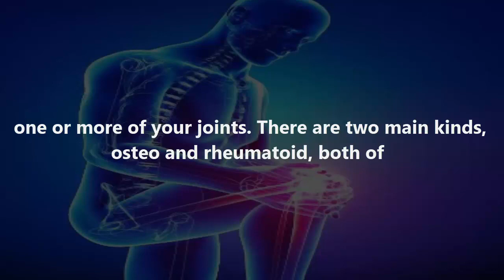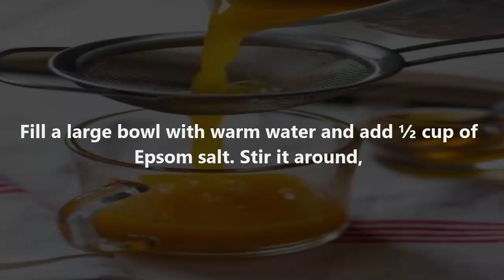Proven Natural Remedies for Arthritis & Joint Pain | Natural Cure For Joint Pain & Arthritis in 7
Say Good bye to Arthritis & Joint Pain
We take the liberty of movement without any consideration , until it becomes limited. The explanation for this for several people comes within the sort of arthritis, or the inflammation of 1 or more of your joints. There are two main kinds, osteo and rheumatoid, both of which affect the joint in several ways. Osteo arthritis is when the cartilage between bones wears down, until bone grates on bone. Rheumatoid is small less straightforward, being caused by an autoimmune disease that causes inflammation of the synovium (a soft tissue that protects joints within the body) which can cause bone loss. Whichever you experience, there are natural remedies for arthritis to manage the pain and ease the symptoms.
1. Turmeric & Ginger Tea
Turmeric and ginger are both anti-inflammatorys, and can help with oseto and atrophic arthritis . Turmeric especially has gotten tons of attention lately. Its active ingredient are some things called curcumin, which may be a powerful antioxidant. additionally , it lowers the amount of two enzymes liable for causing inflammation (which is what we’re often fighting with arthritis.) you'll take these during a capsule form or make a pleasant spicy tea to enjoy daily.

Fill an outsized bowl with warm water and add ½ cup of Epsom salt. Stir it around, then submerge your sore joints within the liquid. If you're experiencing pain during a less convenient place to soak, like your knees, try taking a shower with Epsom salts. Run a bathtub filled with warm water and add 2 cups of Epsom salt. Soak for quarter-hour (at least.)